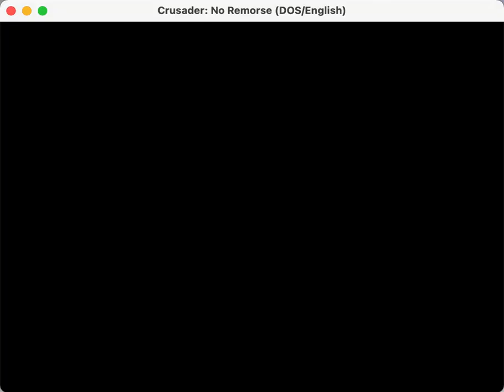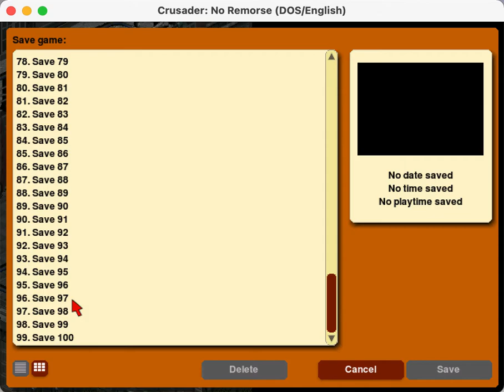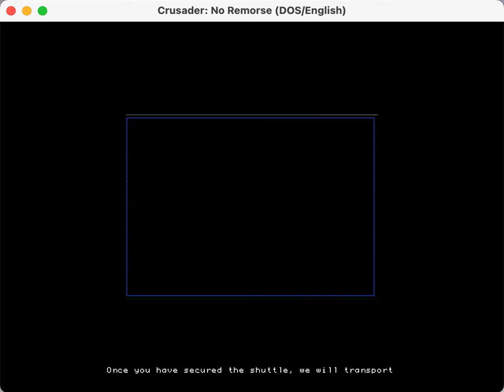Crusader: No Remorse Longplay in ScummVM - Mission 13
Really need to fix the AI and finally implement the scrolly effect for computers, but otherwise everything looking good now I think.